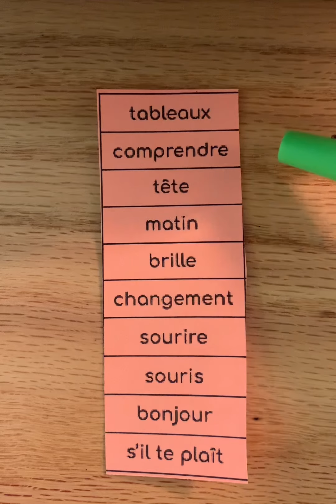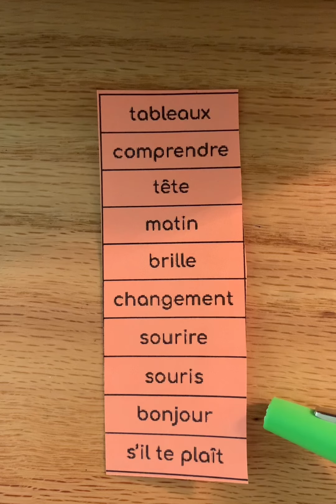Liste #1 (tableaux-s’il te plaît)